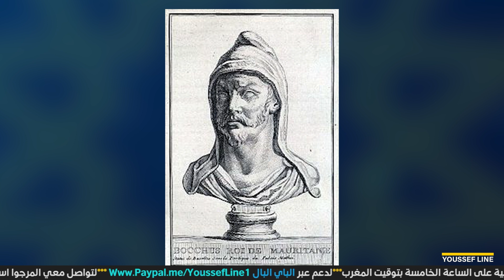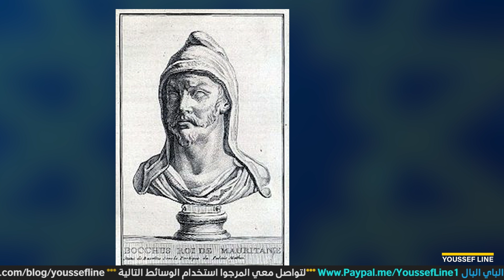الحلقة 10 ⵏعندما يعيد التاريخ نفسه بعد 2000 سنة ⵏ قصص شخصيات مغربية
لقناة الاحتياطية:
Wahtaspp:
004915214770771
هذا رابط الاشتراك في هذه القناة: